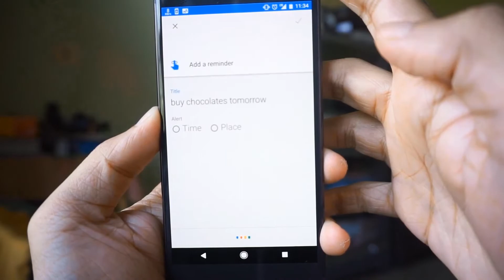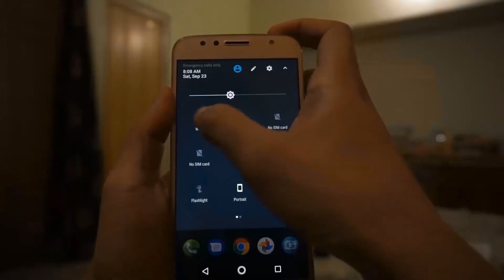Snapdragon 845 Vs 835 : The 6 big changes!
In this video i show you the 6 important changes in Snapdragon 845 compared to Snapdragon 835.

All content used (excluding background music) is copyright to Progyan's Villa, Use or commercial display or editing of the content without proper authorization is not allowed.